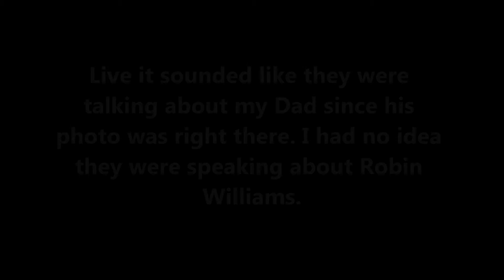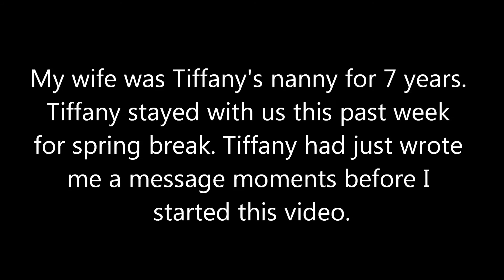Geobox Fent Edition, Volusia Rocks, How is Robin Williams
I've seen several Geobox videos by George Brown and Steve Huff where it sounded like Robin Williams had come through. One of the videos made it seem like Robin went to the light. This is the first time I've heard talk of Robin Williams before on my devices which is incredible.